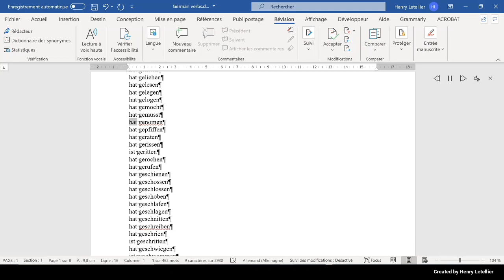hat genomen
This is the Microsoft Hedda voice that is reading the word hat genomen